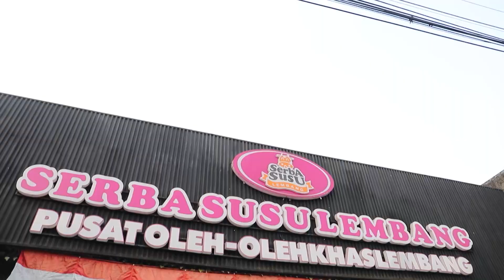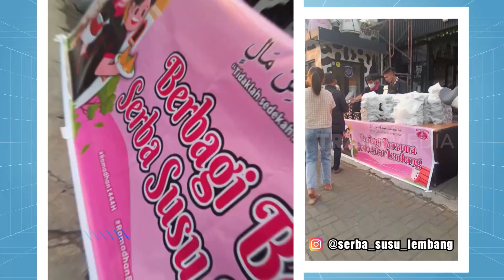Bermodal Rajin Googling, Olahan Susu Cuannya Amazing! | CUAN BOSS (19/08/23)